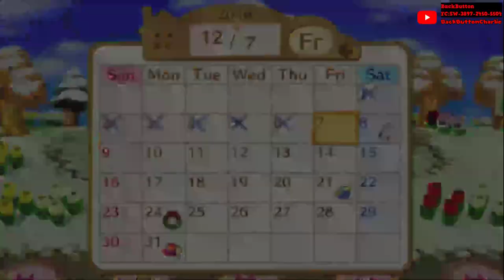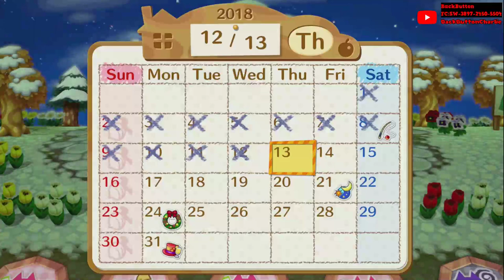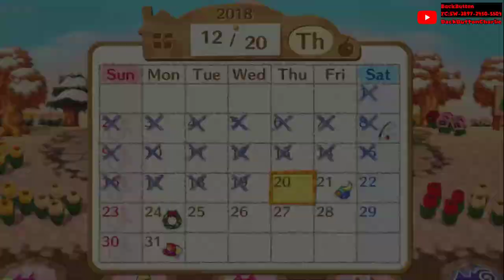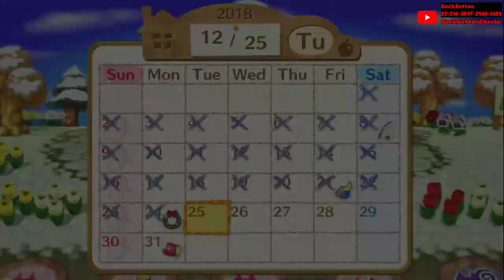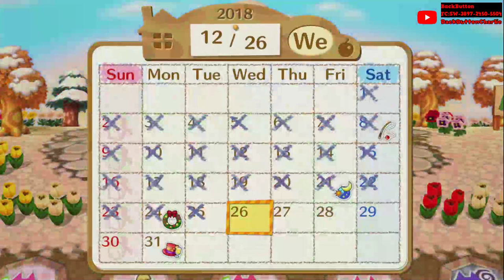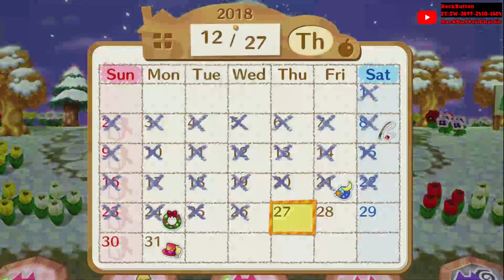The Most Action Pack Game - Animal Crossing: Amiibo Festival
Content may not be suitable for some ages